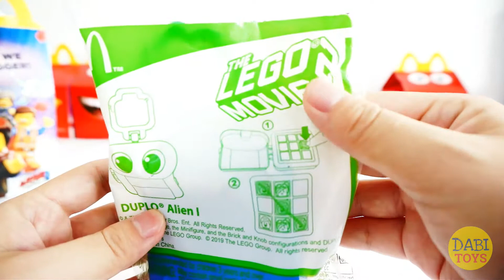2019 McDONALD's Happy Meal Toys The Lego Movie 2 Duplo Alien I Unbox and Review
2019 McDONALD's Happy Meal Toys The Lego Movie 2 Duplo Alile I Unbox and Review

麥當勞兒童快樂套餐樂高玩電影2得寶  开箱